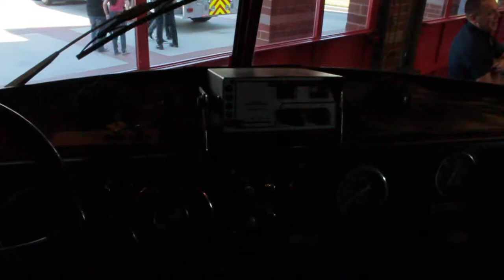Me in a fire house part #2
This is me in a fire house again going inside a fire truck.